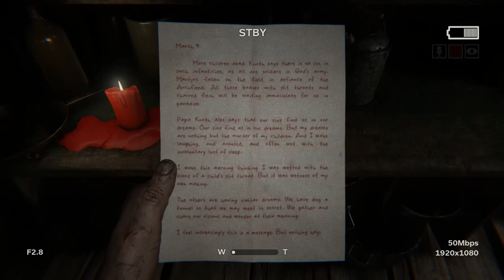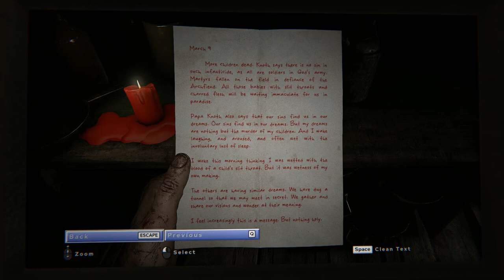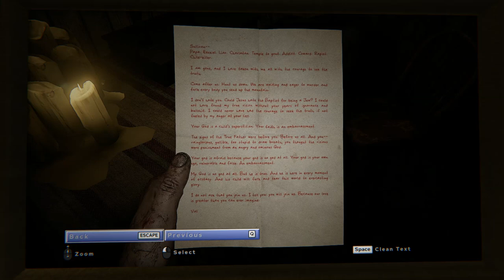Outlast 2 - 07 Temple Gate Town Square #1